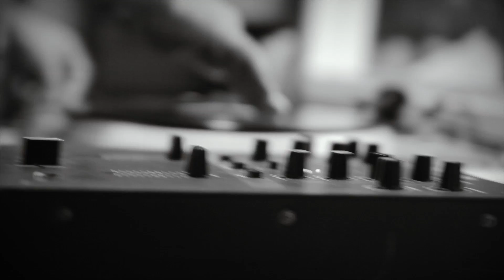Ailton - Inte En Chans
Ailton - Inte en chans/ Prod. by Katem Limit Beats/ Filmed & edited by Marley Lima/ Cuts by DJ Geblik/ (C)Katem Limit 2016

Spotify, ITunes, Apple Music, Google Play, Deezer, Soundcloud